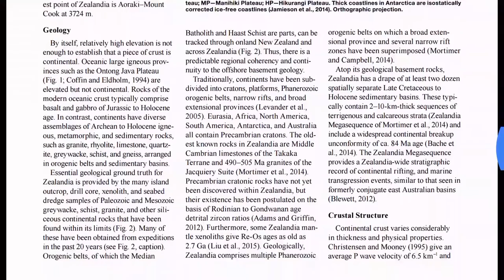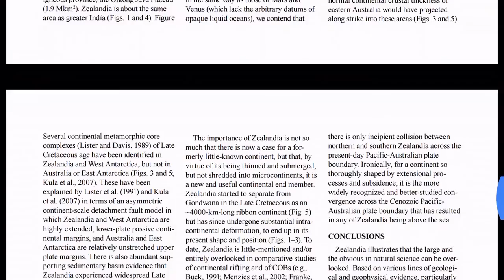Mandela Effect: New Continent - Zealandia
A 4.9 Mkm2 region of the southwest Pacific Ocean is made up of continental crust. The region has elevated bathymetry relative to surrounding oceanic crust, diverse and silica-rich rocks, and relatively thick and low velocity crustal structure.
Its isolation from Australia and large area support its definition as a continent, Zealandia.
Zealandia was formerly part of Gondwana.
Today it is 94% submerged, mainly as a result of widespread Late Cretaceous crustal thinning preceding supercontinent breakup and consequent isostatic balance.
The identification of Zealandia as a geological continent, rather than a collection of continental islands, fragments, and slices, more correctly represents the geology of this part of Earth. Zealandia provides a fresh context in which to investigate processes of continental rifting, thinning, and breakup.